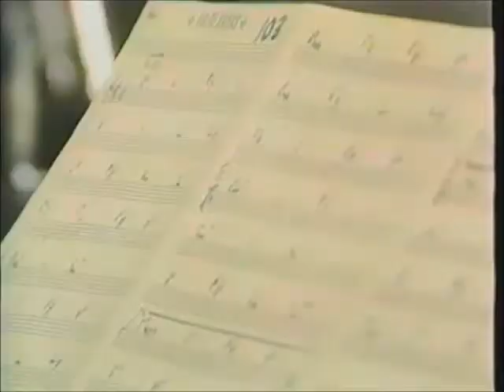Rubby Haddock & Johnny Maldonado - No Te Vayas Ahora //